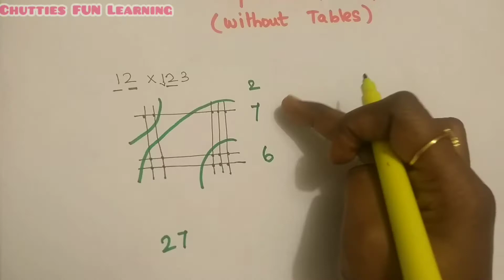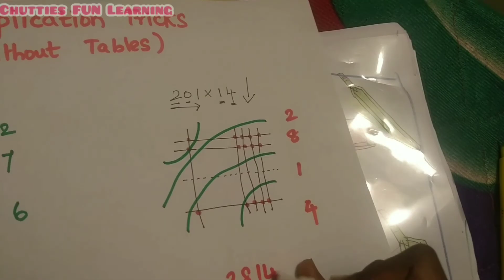Maths Multiplication Trick for 2, 3 Digit |Fast Multiplication Tricks for Kids in Tamil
Try this Multiplication Trick for any Digits|Two digit Three Digit 2 digit, 3 digit, maths Multiplication Tricks Tamil for kids, any grade (grade 1, 2, 3, 4, 5, 6)children.
This video talks about Multiplication Tricks, How to do multiplication in few seconds which is less than a minute., you can perform multiplication in less than 1 to 2 minute for any digit multiplication no need to remember or memorize multiplication tables you can multiply two, three, four digits numbers quick and easy way only with adding the connected dots.

How to teach Multiplication concept and time table with  Activity Worksheets for Any Grade Kids| tables Multiplication Activities Free in Tamil
How to Teach Multiplication to Kids, Grade, Class, 1, 2, 3 students with fun activities to teach multiplication in simple a way, so that kids love to do maths multiplication activity. also teach skip count song for fast memorizing tables
Instead of memorizing multiplication tables we can make out kids to remember it as song with their familiar tune. I have posted multiplication song, repeated Addition song or skip counting song from 2 to 7s for early learner. Do check my Song as well. Also I have posted video how to introduce basic multiplication with repeated adding and skip count activity please do check those video...

Multiplication times tables with song is super easy and fast method to teach and to introduce multiplication for your kids ranging from grade 1 to 4. Kids may feel hard and struggle much to memorize and to remember multiplication time tables , before teaching you child watch all my videos and let me know whether they helped you or not.
Hope the video is useful.

Activities for 2.5 to 4 yr kids in Tamil- premath, Fine Motor Skills, Memory and Concentration Games:

This Math multiplication Trick to solve multiplication sum  is Japanese method of multiplication and is explained in tamil language. Younger kids will struggle and feel maths as difficult subject  bcoz of difficulty in memorizing multiplication time tables and remember them. Maths is Super easy and simple to do calculation once you thorough the table, this video is quite opposite which can be easily performed by grade 1, 2, 4 ,4, 5 any grade kids. even these tricks will be used in public service exams. This is a easy maths multiplication calculation tricks for 2, 3 digit number in tamil, you can even try this in competitive exams, this is best simple and easy multiplication maths calculation tricks for 2 digit, 3 digit number competitive exams. this is super easy fast and speed method of math multiplication for kids in kindergarten, grade 1, 2, class 1 and 2, class 3, class 4, class 5 childrens also it will be more helpful in exams like competitive examinations